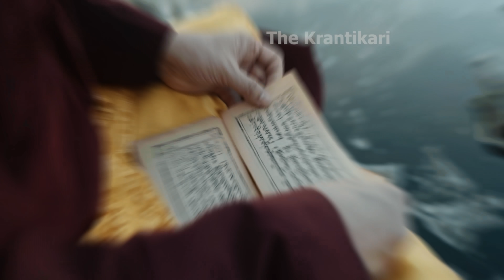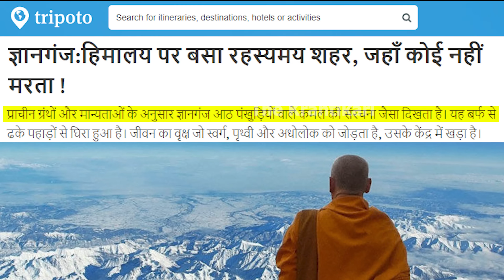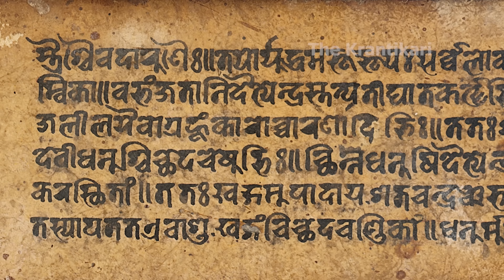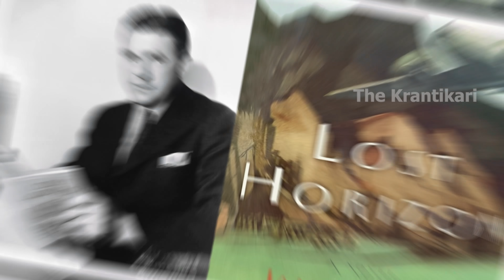देख हो गये वैज्ञानिक बेहोश,यहां दिखे जीवित भगवान बुद्ध | Lord Buddha Mystery